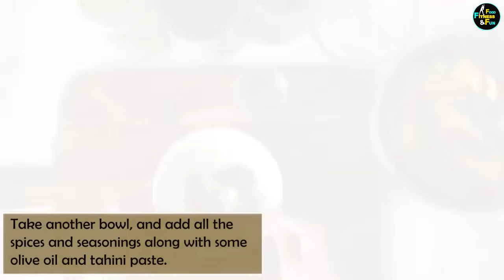Indian Low Carb, High Protein Meal Plan | Full Day Veg Diet Recipes to Lose Weight | Lose Upto 10kgs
This Indian low-carb, High Protein full day Vegetarian meal / diet plan for weight loss is an eating pattern where you restrict carbohydrate intake and increase protein intake and maintain a moderate to slightly high fat intake. This is very easy to follow and a practical diet plan. The menu is based on the day-to-day food items that we already use in our households. This not only makes life easy but also helps in losing weight.

Indian Low Carb diet
High Protein Meal Plan
Full Day Veg Diet
Recipes to Lose Weight
Lose Upto 10kgs
Indian low carb high protein diet
Indian diet to lose weight
Indian weight loss diet
Low carb veg diet
Weight loss diet plan
High Protein vegetarian diet
low carb diet plan
low carb meal plan
low carb diet for beginners
low carb diet for women
low carb diet options
low carb diet to lose weight
weight loss low carb diet
low carb diet for fat loss